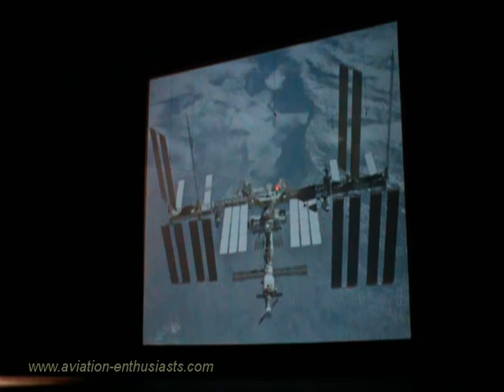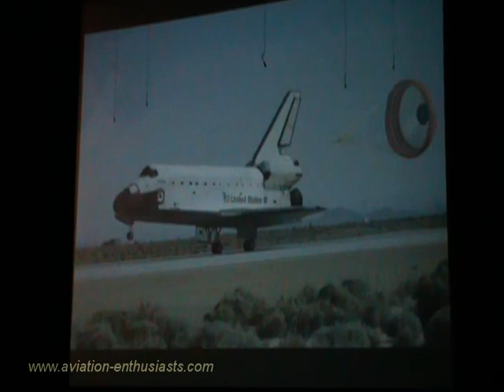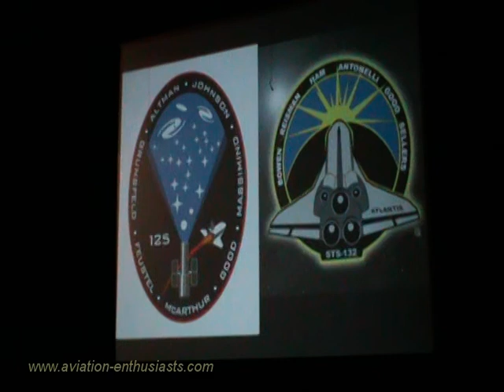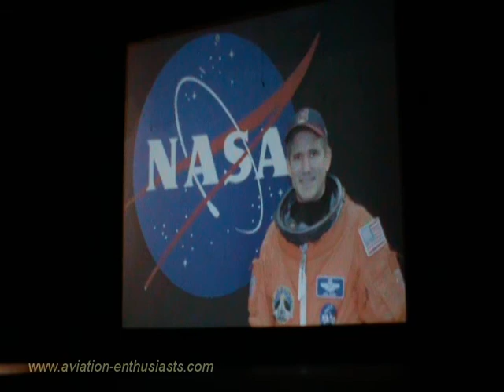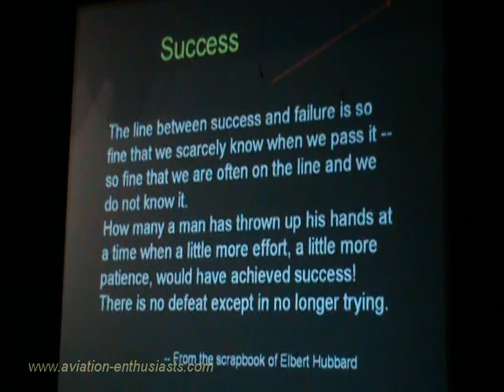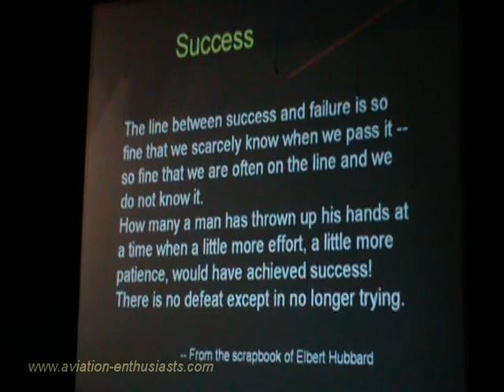NASA Astronaut Michael Good at Brecksville-Broadview Heights High School November 12, 2010 - Part 2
NASA Astronaut Michael Good, a native of Broadview Heights, Ohio, returned to Brecksville-Broadview Heights High School on November 12, 2010, to speak about his two missions (STS-125 and STS-132) aboard Space Shuttle Atlantis. STS-125 in May 2009 was the final servicing mission of the Hubble Space Telescope and STS-132 in May 2010 delivered parts to the International Space Station. Good graduated from Brecksville-Broadview Heights High School in 1980 and retired from the Air Force in 2009. He has logged over 3,000 hours in more than 30 different aircraft and has logged a total of 24 days, 16 hours, 5 minutes and 11 seconds in space, and a total of 29 hours and 53 minutes on four spacewalks. This video is the second of two parts.